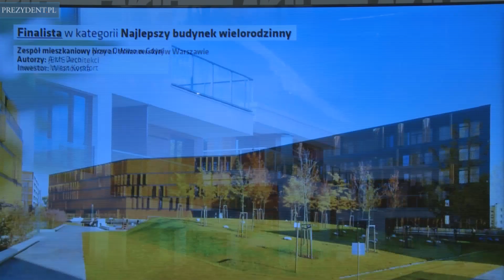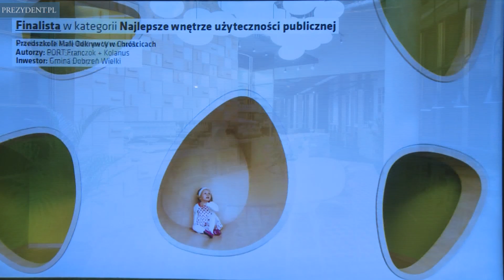Prezydent na Gali Finałowej konkursu „Życie w Architekturze”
17 kwietnia 2015 r. prezydent Bronisław Komorowski wręczył Nagrodę Prezydenta Rzeczypospolitej Polskiej dla Najlepszego Obiektu Architektury w Polsce w latach 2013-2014 konkursu "Życie w architekturze"